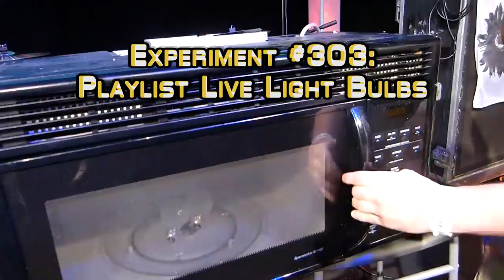Is It A Good Idea To Microwave Playlist Light Bulbs?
Experiment #303: Two Light Bulbs
In this third bonus episode, Jory, Jon, and Riley are doing a microwaving experiment live on stage at the second annual Playlist Live Convention in Orlando, FL on March 26, 2012. Unfortunately, due to safety restrictions, this particular experiment is more tame than usual. But, you're still probably wondering, Is It A Good Idea To Microwave This? Tune in to find out.

Microwave specialist Jory Caron and his team, microwave different objects... so you don't have to! The "Playlist Live Microwave Laboratory" is a convention hall located inside the Buena Vista Palace in Orlando, FL. New "specials" uploaded a few times a year.

~~ Technical ~~
Cameras Panasonic FZ150, & GoPro HD
Software Adobe Premiere Pro CS5